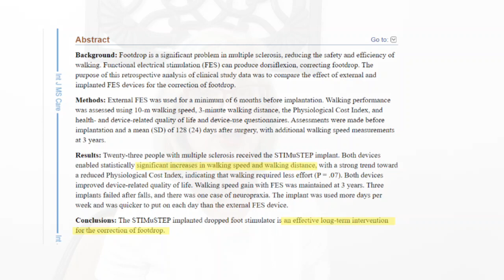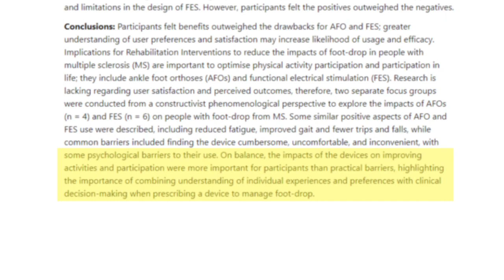MS Foot Drop What Is It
Foot drop, or drop foot, is a common symptom of multiple sclerosis (MS). In this video I describe what it is and how it can be treated with physical therapy, exercise, functional electrical stimulation (FES), ankle foot, orthosis (AFOs), and medicine.